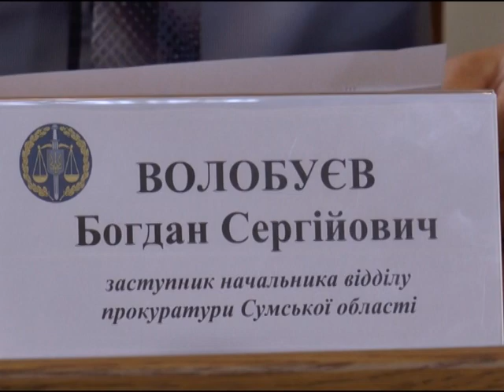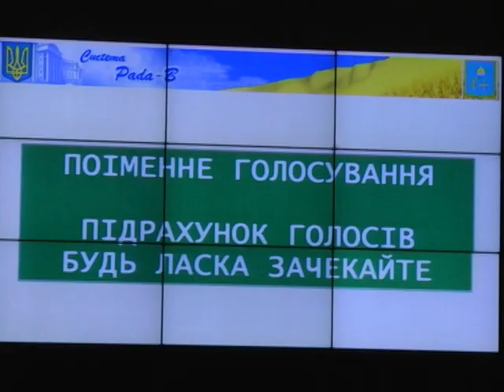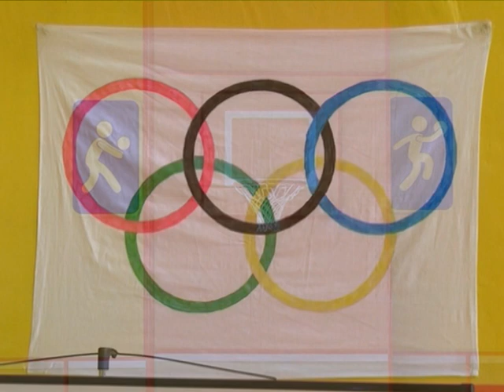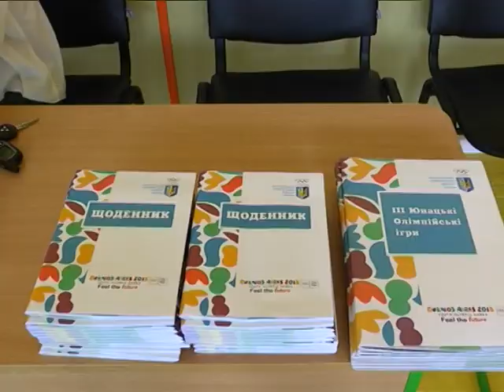Новини 7 вересня 2018.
- Прокуратура повідомила про розкриття вбивства Анатолія Жука. Підозру оголошено його вдові.

- «Золоті перлини» отримали кращі підприємці Сумщини.

- В України дорожчає алкоголь. Чи відмовляться сумчани від міцних напоїв?